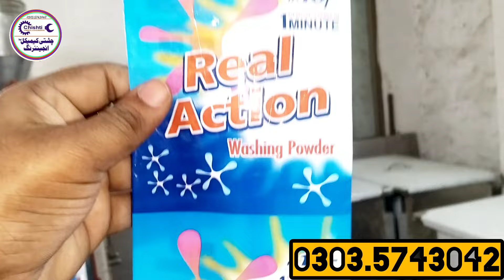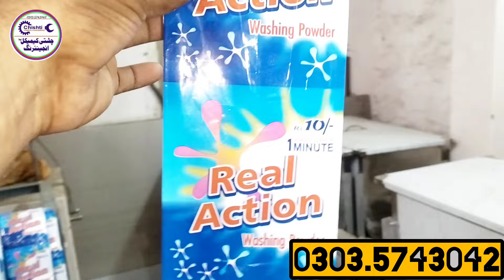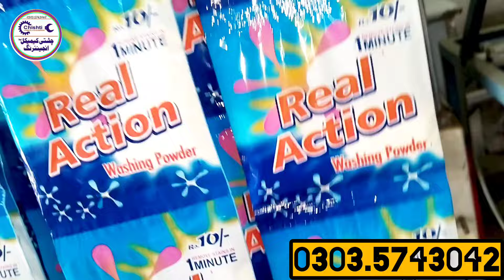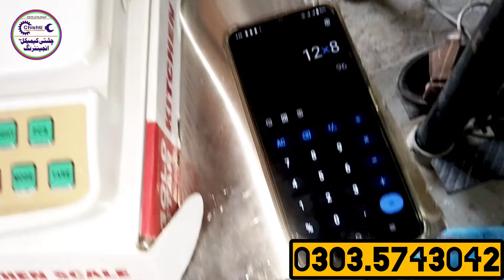How washing powder is packed || Business with low investment / Rs 10 ropy packing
🌿السلام الیکم ورحمتہ اللہ وبرکاتہ 🌿
چشتی کیمیکل اینڈ انجئیرنگ ورکشاپ خانیوال
اس ورکشاپ میں کیمیکل مینوفیکچرنگ کے متعلق استعمال ہونے والی مشینری تیار کی جاتی ہیں جیسا کہ واشنگ پاؤڈر مکسچر مشین واشنگ پاؤڈر گریڈر مشین کچن بار سوپ  میکینگ مشین باتھ سو پ میکنگ مشین
آٹومیٹک پیکنگ مشین پاپڑ سلانٹی نمکو کرے پیکنگ کرنے کے لیے مشین آٹو مینول سیلرز ونڈا میکنگ مشین پولٹری فارم میں استعمال ہونے والی خوراک بنانے والی مشین گندم چھاننا چکّی  اور بہت کچھ چشتی کیمیکلز اینڈ انجینئرنگ ورکشاپ میں ہر طرح کی مشینری بنائی جاتی ہے اگر آپ بھی کسی قسم کی مشینری بنوانا چاہتے ہیں تو آپ چشتی کیمیکلز اینڈ انجینئرنگ ورکشاپ میں رابطہ کر سکتے ہیں

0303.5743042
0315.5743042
Muhammad ilyas Chishti
Details at information number please contacts 😍👈